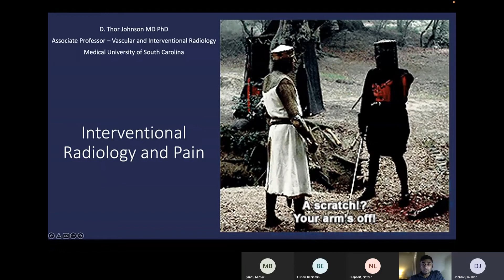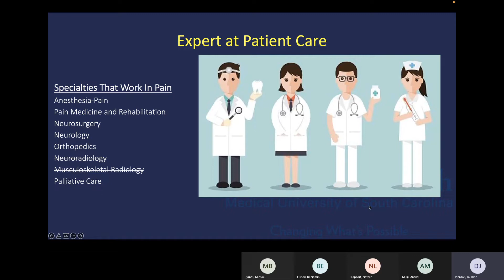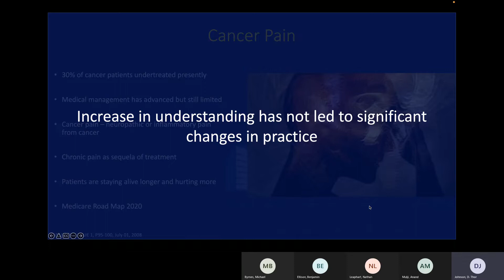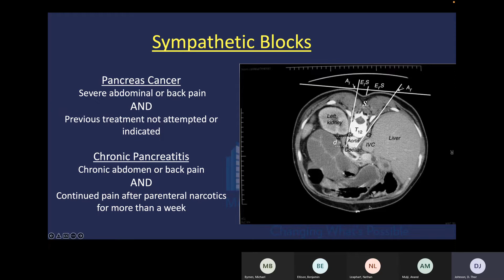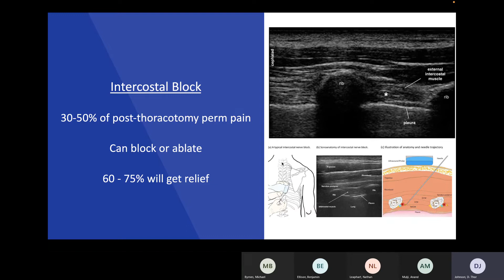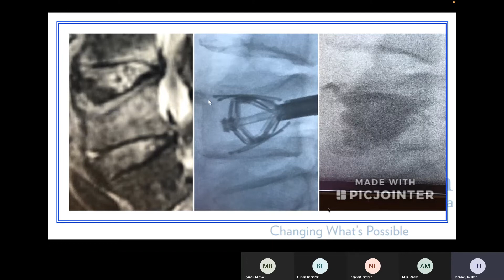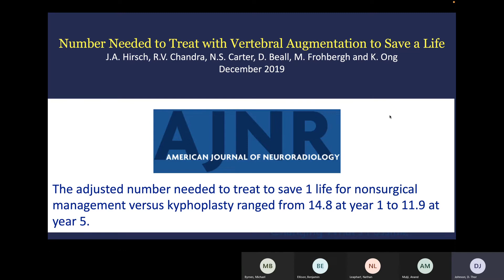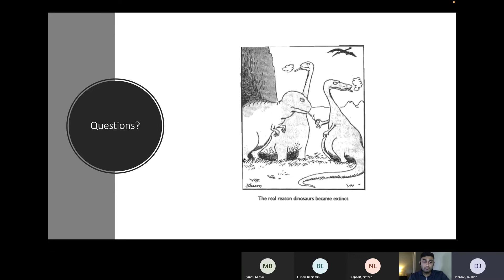VIRIG Pain Management Dr. Thor Johnson 4/12/22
Dr. Thor Johnson talks about Pain Management with respect to Interventional Radiology.